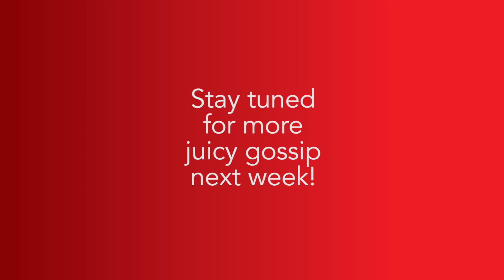Juice News with Nawaf | Gossip Show | Sept 28, 2015 | Shabnur | Tinni | James | Shakib Khan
Join Nawaf Naser this week as he gets the juiciest news and gossip about Shabnur, Tinni, James and Shakib Khan! Plus some interesting dance moves from Ilias Kanchon! All this and more in this weeks Juice News!